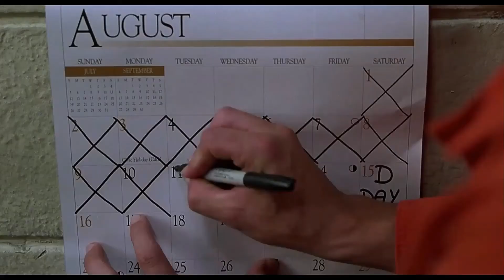Half Baked - Kenny Goes To Jail (Alt Ending)